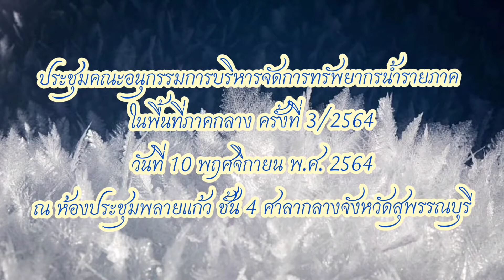ประชุมคณะอนุกรรมการบริหารจัดการทรัพยากรน้ำรายภาค ในพื้นที่ภาคกลาง ครั้งที่ 3/2564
เมื่อวันที่ 10 พฤศจิกายน 2564 พลเอกสุชาติ ผ่องพุฒิ ประธานอนุกรรมการบริหารจัดการทรัพยากรน้ำรายภาค ในพื้นที่ภาคกลาง ได้เป็นประธานการประชุมคณะอนุกรรมการบริหารจัดการทรัพยากรน้ำรายภาค ในพื้นที่ภาคกลาง ครั้งที่ 3/2564 เพื่อติดตามการบริหารจัดการน้ำเพื่อแก้ไขและบรรเทาปัญหาสถานการณ์น้ำหลากในพื้นที่ลุ่มน้ำเจ้าพระยา ฯลฯ โดยผ่านสื่ออิเล็กทรอนิกส์ ด้วยระบบ Cisco Webex Meeting จากห้องประชุมน้ำปิง ชั้น 4 สำนักงานทรัพยากรน้ำแห่งชาติ ไปยังศาลากลางจังหวัดทั่วภาคกลาง โดยมี นายปรีชา ทองคำ รองผู้ว่าราชการจังหวัดสุพรรณบุรี พร้อมด้วย คณะอนุกรรมการบริหารจัดการน้ำจังหวัดสุพรรณบุรี และในส่วนของเทศบาลเมืองสุพรรณบุรี ดร.เอกพันธุ์ อินทร์ใจเอื้อ นายกเทศมนตรีเมืองสุพรรณบุรี ได้เข้าร่วมการประชุมฯ ในครั้งนี้ด้วย ณ ห้องประชุมพลายแก้ว ชั้น 4 ศาลากลางจังหวัดสุพรรณบุรี